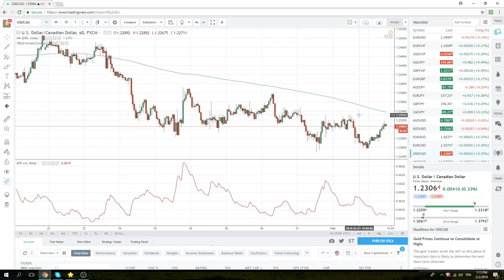2Feb18 North America Opening Call - PrivateerFX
NFP today
Short AUD CHF CAD
Buyers of Bitcoin & Ethereum (gulp)

Web: PrivateerFX.com

THIS WAS
2Feb18 North America Opening Call - PrivateerFX